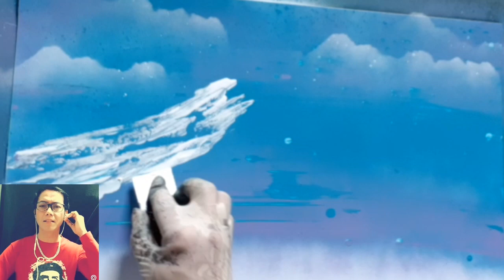HOW I SPRAYPAINT SNOW MOUNTAIN and FINETREE BY GREGGY PALCON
THE SINGING PAINTER
SPRAYPAINT ARTIST GREGGYPALCON

backgroud song
cover yours truly
GREGGY PALCON